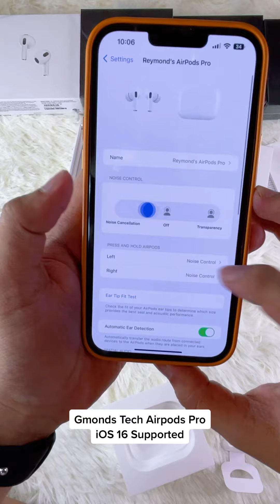🔗 BUY PRODUCT H͟E͟R͟E͟ 👈"Unboxing and In-Depth Review: Apple AirPods Pro | #3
Description -

"Immerse yourself in a world of unparalleled audio luxury with the XANK AirPods Pro – the epitome of cutting-edge technology and style. These true wireless earbuds redefine your listening experience, boasting a sleek design coupled with a wireless charging case for ultimate convenience.

Equipped with sensor-enabled Bluetooth connectivity, the XANK AirPods Pro seamlessly sync with your devices, providing a hassle-free, immersive sound journey. Activate the touch controls effortlessly, giving you the power to navigate through your playlist, answer calls, or summon your virtual assistant with just a tap.

XANK AirPods Pro
Wireless Charging Case
Sensor-Enabled Bluetooth Headset
True Wireless Earbuds
Noise-Canceling Technology
Premium Audio Quality
Touch Controls
Siri/Google Assistant Integration
Seamless Connectivity
Comfortable Fit
Long Battery Life
Compact and Stylish Design
Active Noise Cancellation
High-Fidelity Sound
Gaming Mode
Apple AirPods
Wireless Earbuds
Bluetooth Headphones
True Wireless
AirPods Pro
Apple Audio
Siri Integration
Noise Cancellation
Premium Sound
Tech Gadgets
iOS Accessories
Wireless Audio Experience
H1 Chip
Touch Controls
In-Ear Headphones
Ear Detection
Siri Commands
Audio Quality Review
Apple Ecosystem